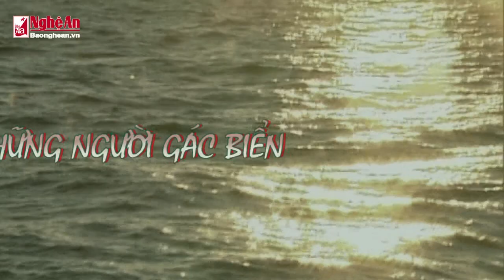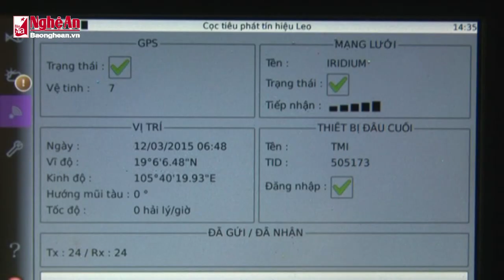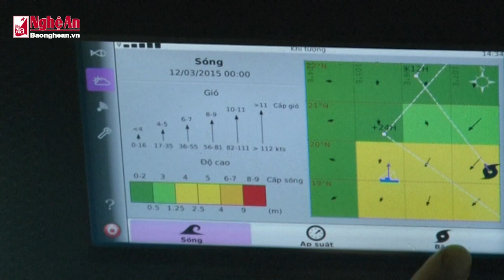26 3 2015 DAN QUAN BIEN